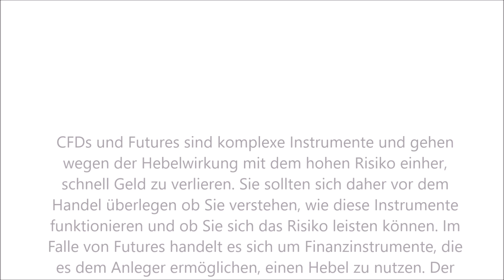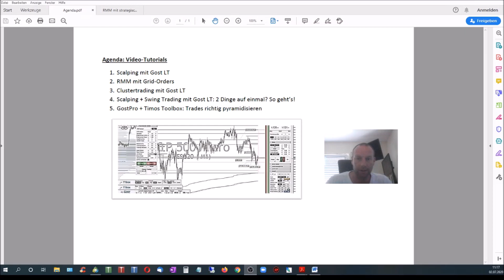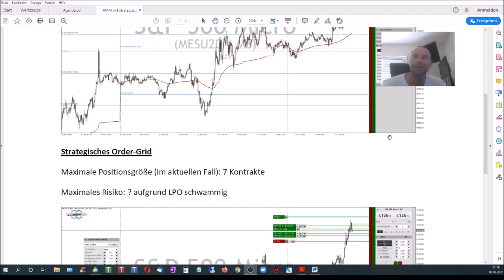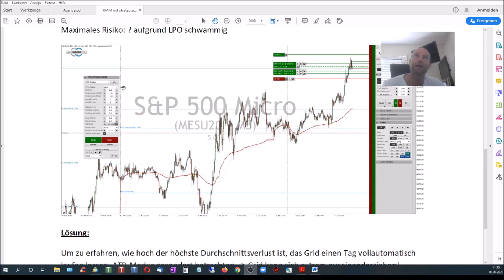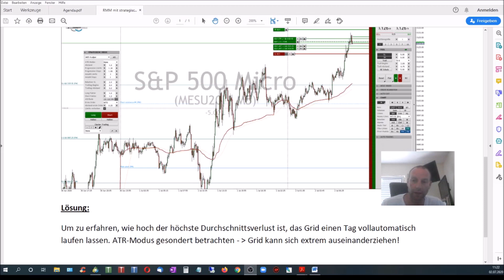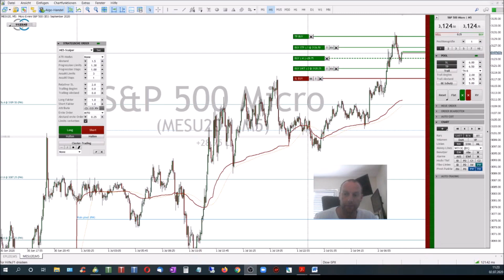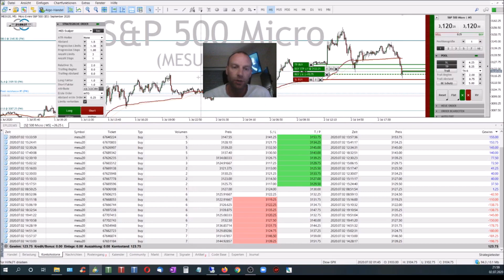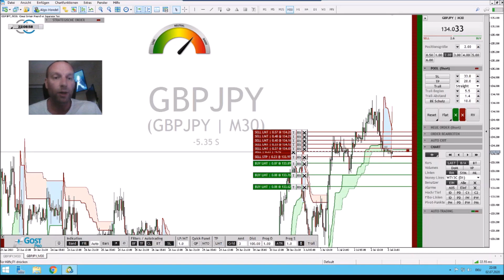Strategisches Trading und Risikomanagement | StereoTrader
Gewinne, Gewinne, Gewinne, alle wollen immer nur satte Tradinggewinne sehen. Doch bevor die Gewinne im Trading kommen, muss man zwingend auch sein Risiko kennen und damit die Tradingverluste, die auf einen zukommen werden. Jede Tradingstrategie erzeugt früher oder später einen Verlust. Langfristig sollten jedoch die Gewinne überwiegen. Besonders tricky wird es bei der Anwendung von verketteten strategischen Grid-Orders, wo wir nicht so einfach das Risiko vorab berechnen können. Um also den Maximalverlust beim Ausstoppen unseres Grids zu ermitteln, lassen wir unser Setup einfach einen Tag vollautomatisch durchrödeln und können am Abend einen durchschnittlichen und potenziellen Maximalverlust feststellen.